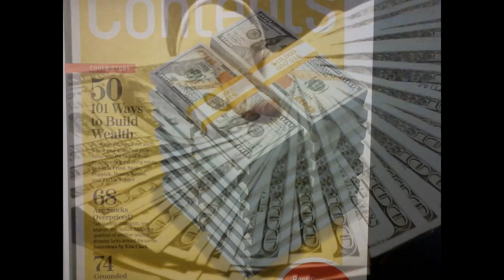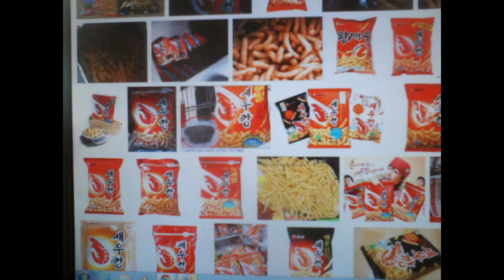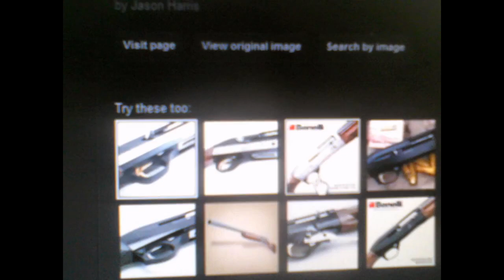배문고 25기 진양훈의 Per Nano Second Wish List Slideshow 2